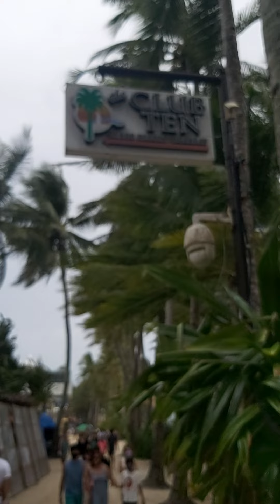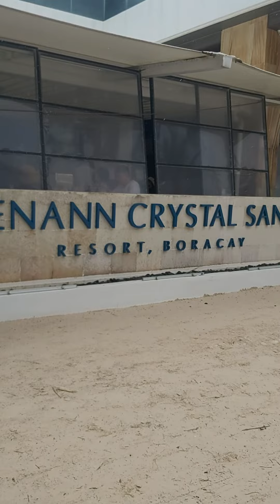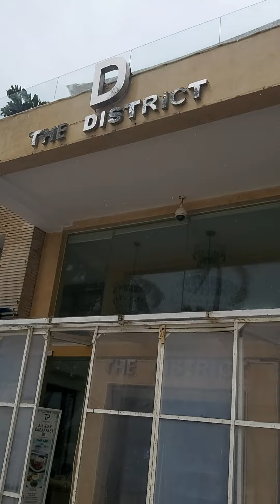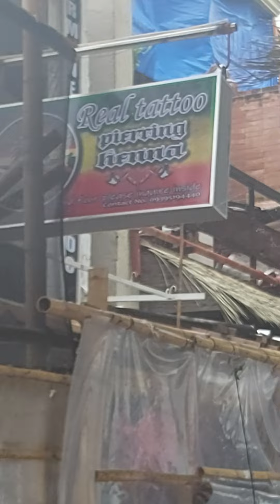boracay day 1 ep2